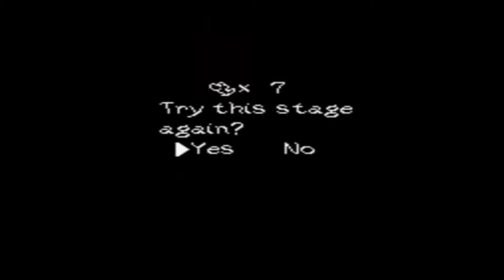Yoshi's Highland Part 7 - Weirdest DLC Ever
Yoshi's Island DLC confirmed